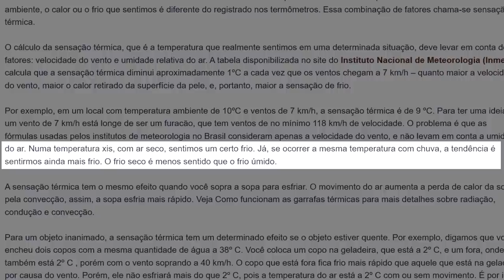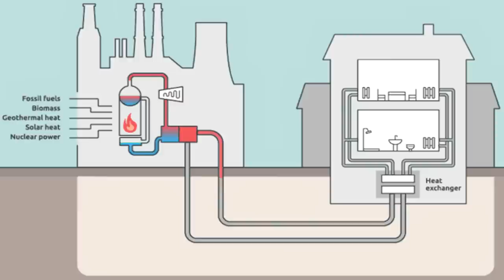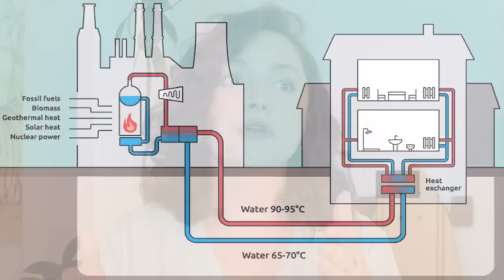COMO É a vida na RUSSIA no INVERNO EXTREMO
É hora de falar sobre a assustadora realidade da vida no país mais frio do mundo! Se prepare, agora vou te explicar tudo!